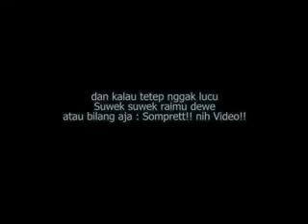HUMORISASI OBAT STRESS MUJARAB 009